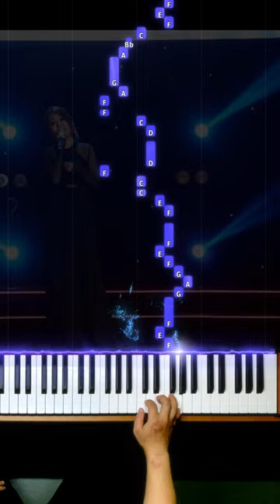Proud of you - Fiona Fung | Piano Music | Studio Quality